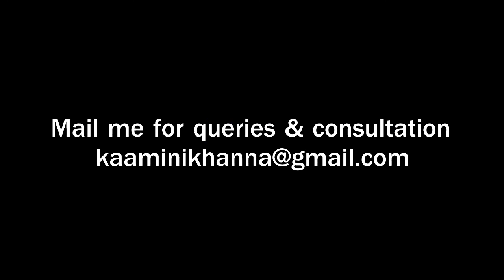Good Morning with Kaamini Khanna - Part 62 | Beauty with Astrology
A good thought to start your day with Kaamini Khanna (Founder of Beauty with Astrology). Good Morning with Kaamini Khanna is a motivational podcast in Hindi that will enlighten and refresh your mind with positive energy, good thoughts and happiness. Make your life beautiful with Beauty with Astrology by Kaamini Khanna.